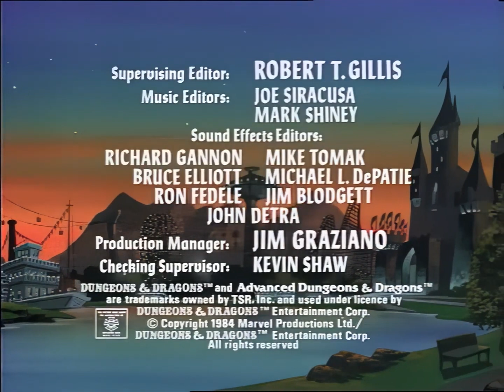Dungeons & Dragons 1983 S03E04 Citadel of Shadow 1080p HD Upscale